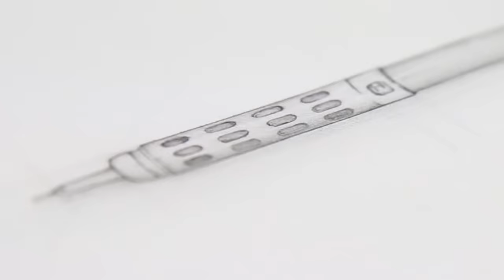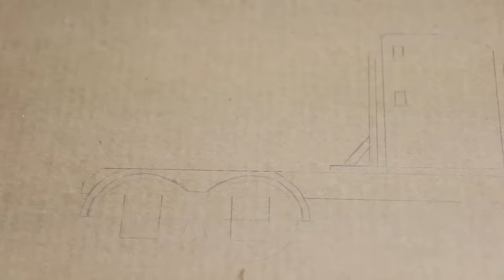How To Make Container Truck(Optimus Prime) - Amazing Cardboard DIY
How To Make Container Truck(Optimus Prime & Peterbilt 379) - Amazing Cardboard DIY

- be made with Cardboard, DC Motor,  Popsicle Stick, Wooden Bamboo Skewers.

change one's name
dailypop ⇒ MonsterKook

Music.